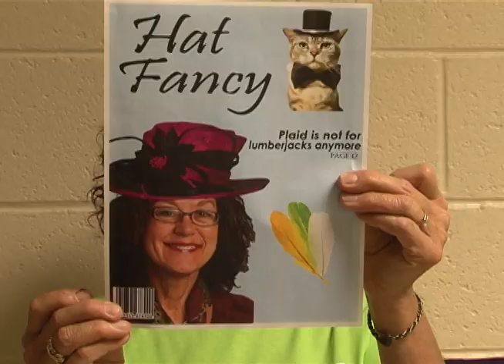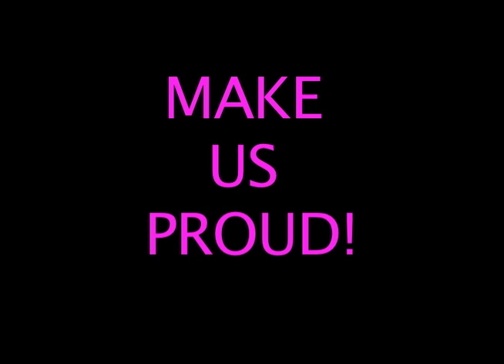2015 PSSA Video